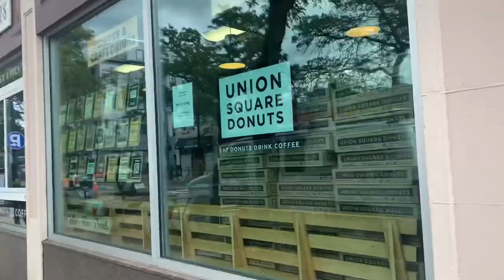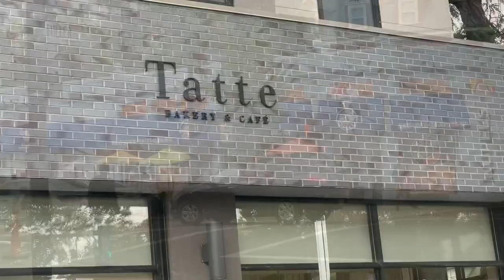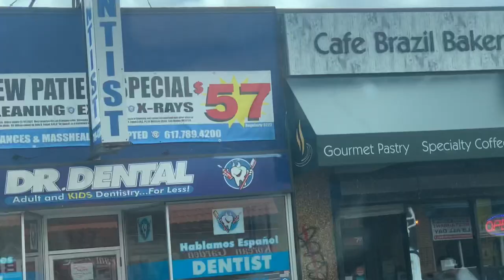Anna’s Taqueria & Union Square Donuts in Brookline, Ma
I got some intel on Anna’s Taqueria and I already knew about Union Square Donuts
Burritos and tacos, authentic Mexican food